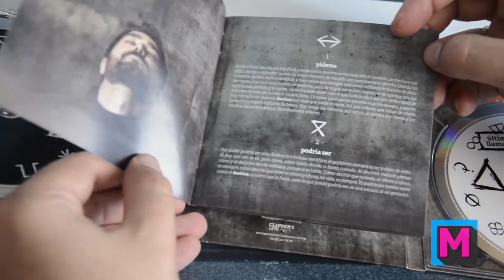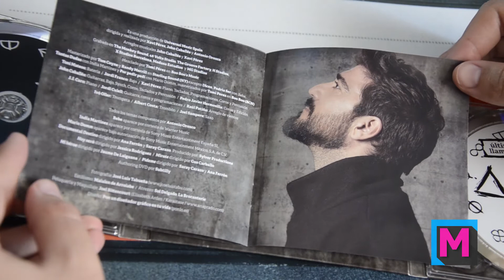Unboxing del disco de Antonio Orozco 'Destino Última llamada'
Hoy hacemos unboxing del nuevo álbum de Antonio Orozco 'Destino Última llamada'.